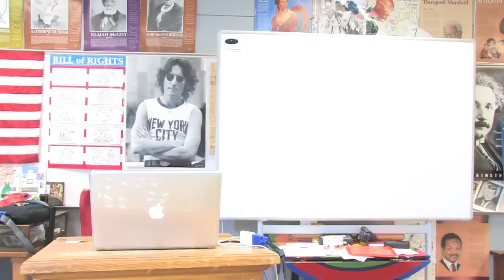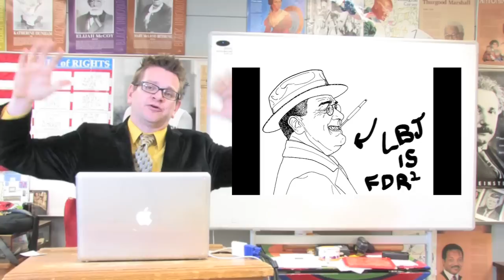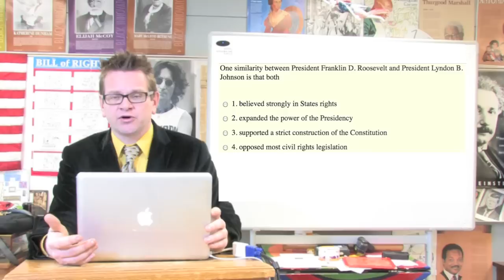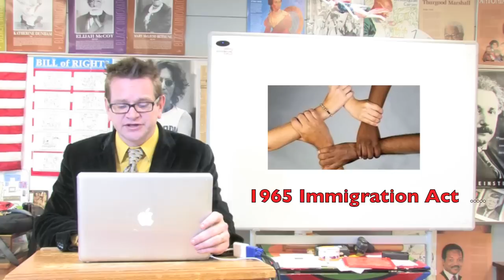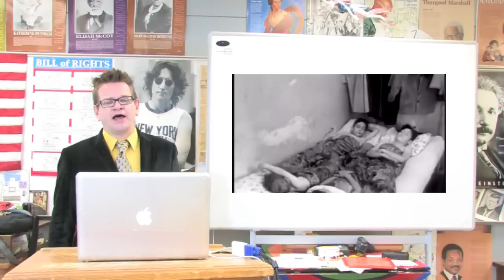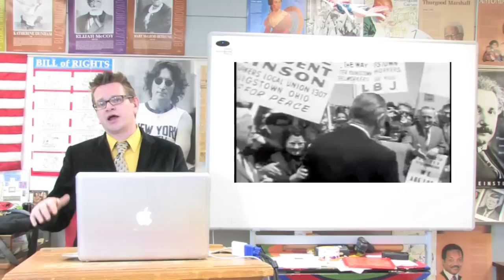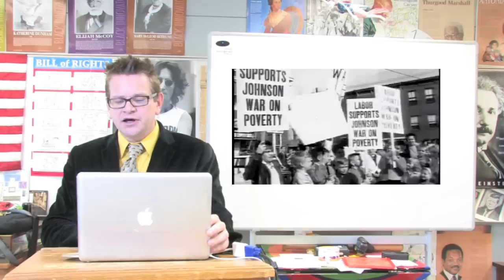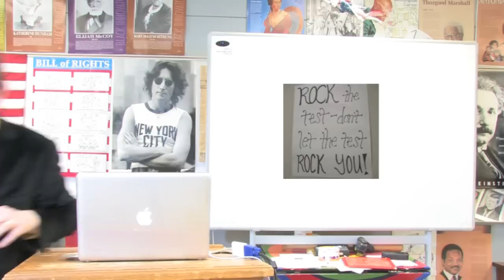The Great Society Explained: US History Review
Need to pass an exam on LBJ and the Great Society?  You've found the right video.  HipHughes History Lectures are easy to digest and will not make you throw up and run away.  Like a small tutoring session from a highly qualified Social Studies teacher, no need to dish out cashola with youtube on your side.